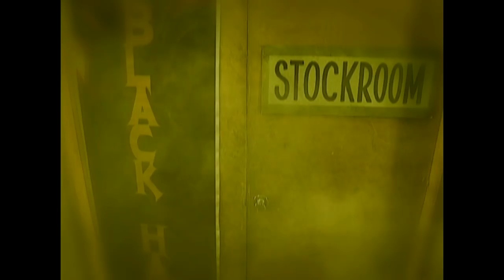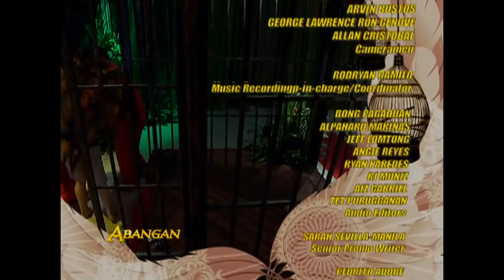Adarna: Full Episode 51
Ada is prophesied as the powerful healer of Pugad Sanghaya. As she discovers the path towards fulfilling her fate, she meets three men who are bound to change her life.

Watch full episodes of ‘Adarna’ on GMANetwork.com/fullepisodes 'Adarna' stars Kylie Padilla, Geoff Eigenmann, Benjamin Alves, and Mikael Daez. Also included in the cast are Jean Garcia, Jestoni Alarcon, Maureen Larrazabal, Chynna Ortaleza, Chynna Ortaleza-Cipriano, Dante Rivero, Michelle Madrigal, Saab Magalona, Ryza Cenon, Robin Padilla, Neil Ryan Sese, Kris Bernal, Solenn Heussaff, Katrina Halili, JC Tiuseco, Buboy Villar, RJ Padilla, Roldan Aquino, and Diva Montelaba.